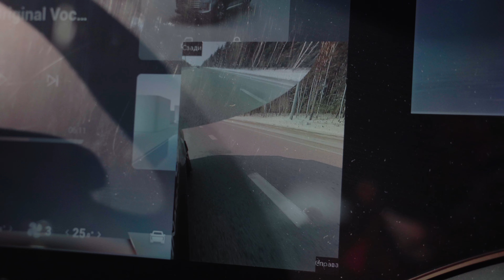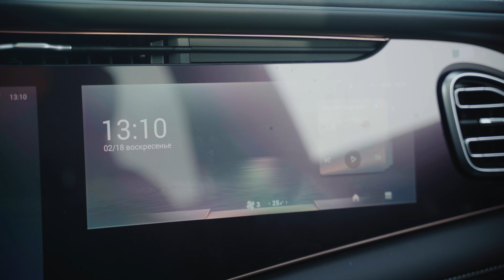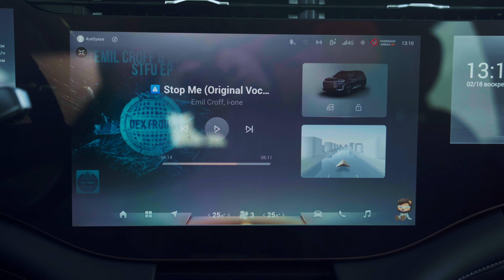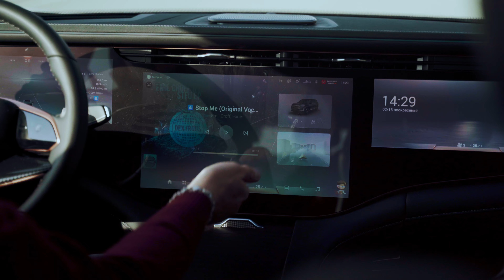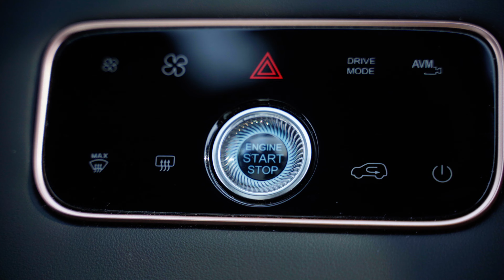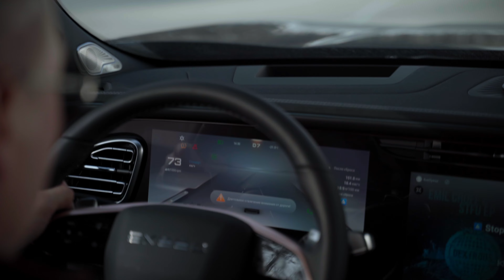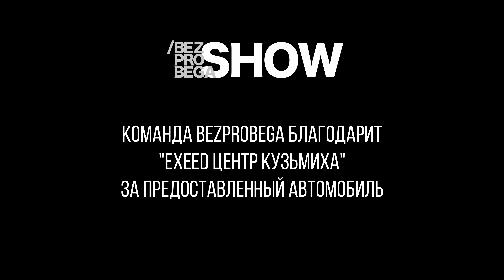ИГРА В ПРЕМИУМ: EXEED VX 2024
Exeed по-прежнему рвется в премиум, ради этого самая большая модель бренда получила рестайлинг. Настолько глубокий, что новые теперь не только внешность и интерьер, но и трансмиссия. Звучит и выглядит неплохо - а как едет?

Таймкоды:
00:00 | Вступление
00:23 | Что нового?
03:55 | А как ведет себя на ходу?
12:20 | Сравнение с дорестом
12:52 | Итоги
14:23 | Титры